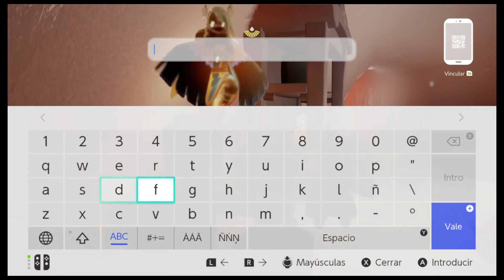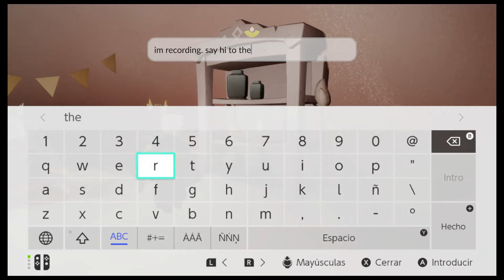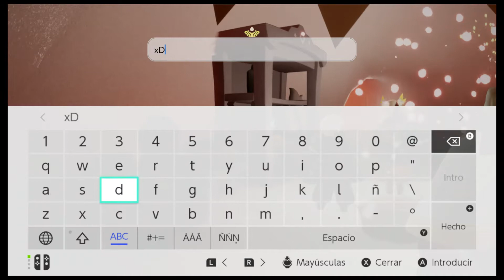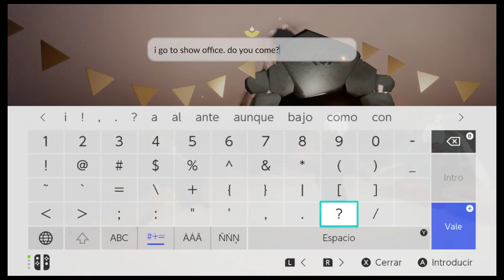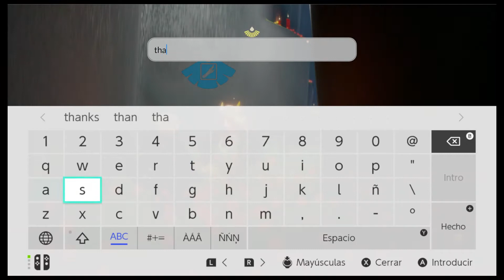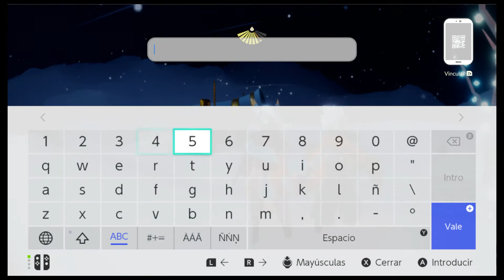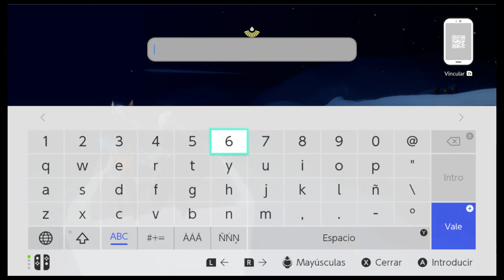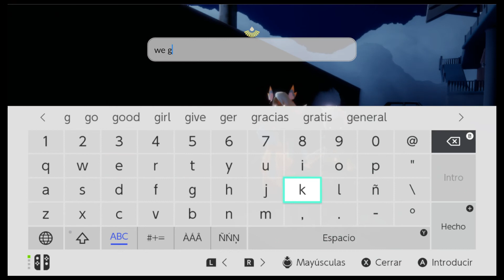SKY Children of the light - PARTE 32 - Navidad en Sky. Con mi amiga Callie -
SKY Children of the Light en Nintendo Switch

Desarrolladora: Thatgamecompany
Distribuidora: Thatgamecompany, NetEase
Director:  Jenova Chen (Xingham Chen)
Escritor/es: Jennie Kong
Compositor: Vincent Diamanté
Año: 2019
Género: Acción - Aventura, arte